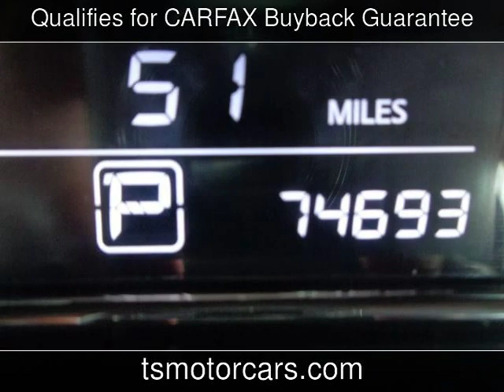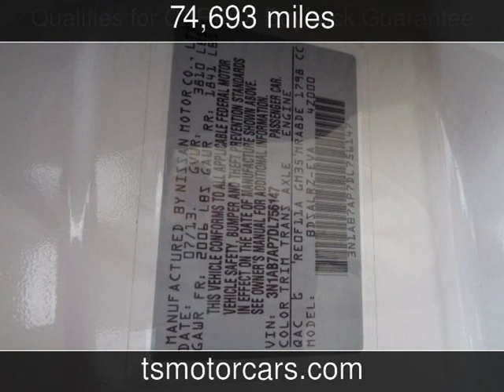2013 Nissan Sentra SR Used Cars - Houston,TX - 2019-06-20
See more details about this used car This 2013 Nissan Sentra SR with 74,693 miles is for sale at Texas Star Motors.